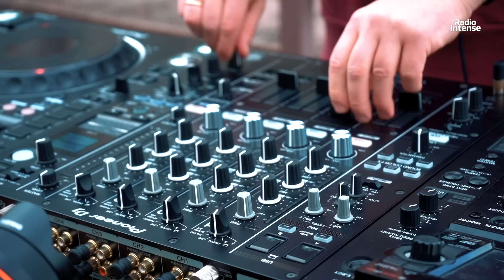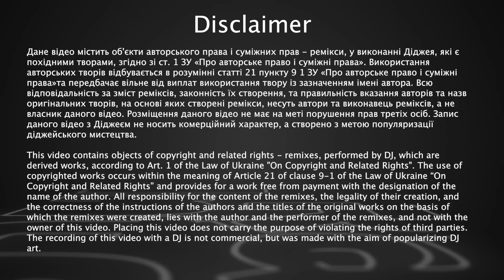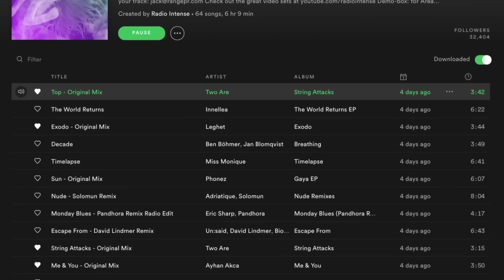Spartaque - Live @ Radio Intense Barcelona, Sagrada Familia 27.01.2021 / Techno DJ Mix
Techno DJ set by Spartaque near Sagrada Familia, Barcelona